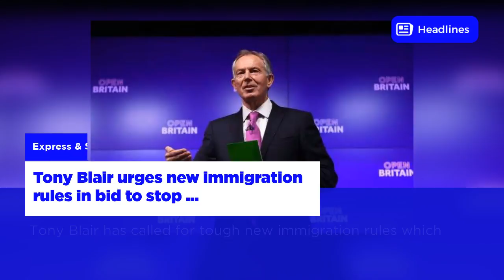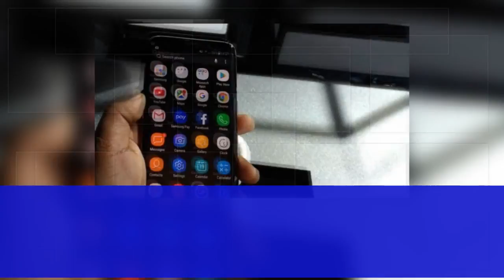Here are the Top Headlines for Philippines - 10 Sep, 2017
Here's How the Red Cross Is Using Drones for Disaster Relief